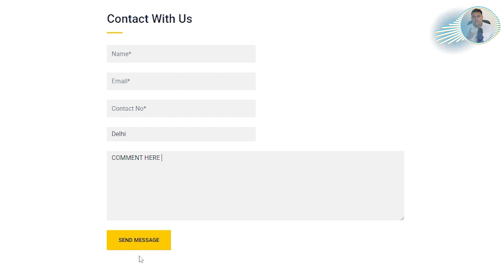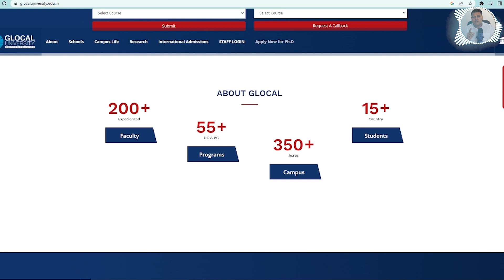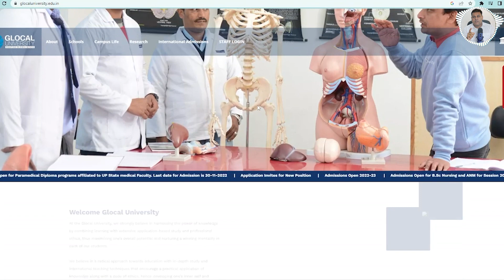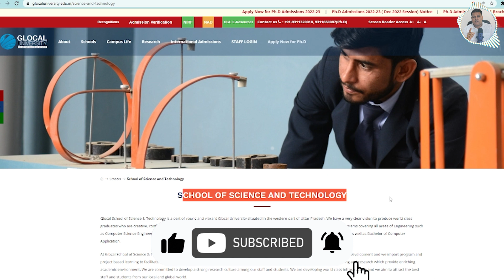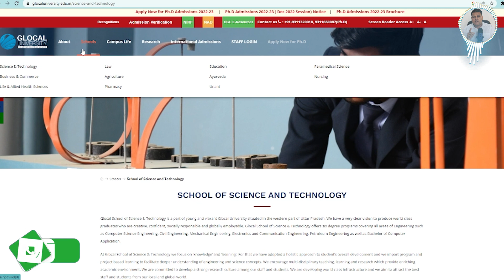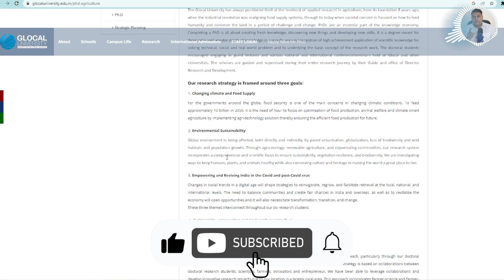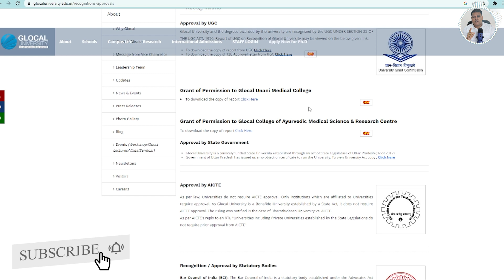Ph.D in Glocal University, Saharanpur कैसी है ये University?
Why Glocal
At the Glocal University, we strongly believe in harnessing the power of knowledge by combining learning with extensive application-based study and professional ethics, thus maximizing one’s overall potential and nurturing a winning mentality in each of our students.

We believe in a radical approach towards education with in-depth study and international teaching techniques that encourage a practical application of knowledge along with a code of ethics, hence developing one’s inner self and providing the perfect edge.

Eight major schools and 55+ UG/postgraduate/professional courses to offer Highly esteemed and qualified faculty with years of rich industry experience Sprawling 350-acre campus and world-class infrastructure State-of-the-art facilities, fully furnished hostels and recreation centres Recognized by UGC under Section 22 of UGC Act 1956 and established by the Glocal University Act, 2011 (UP Act no. 2 of 2012) (as passed by the Uttar Pradesh legislature)